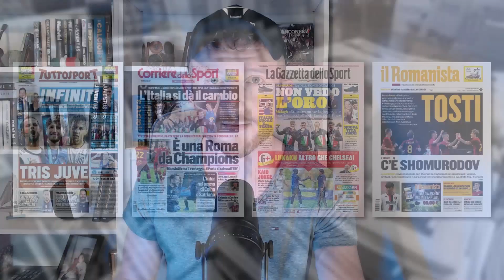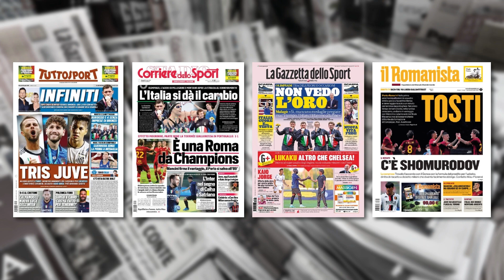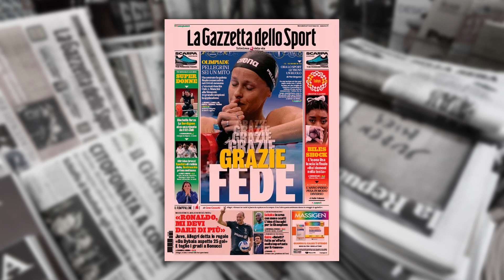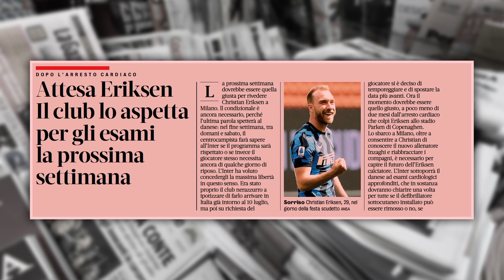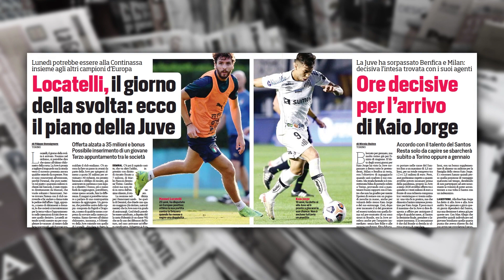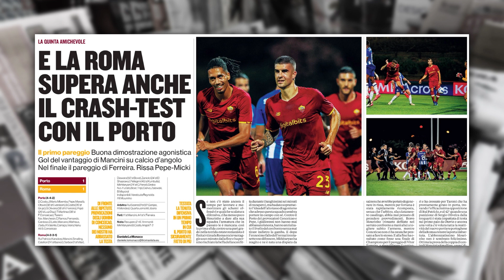⚽ Włoskie Specjały odc. 8 - Przegląd prasy sportowej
Seria odcinków z przeglądem włoskiej prasy sportowej. Amici wprowadzi Was na bieżąco w wydarzenia piłkarskie z bieżącego tygodnia.